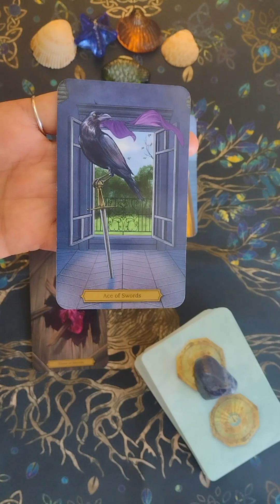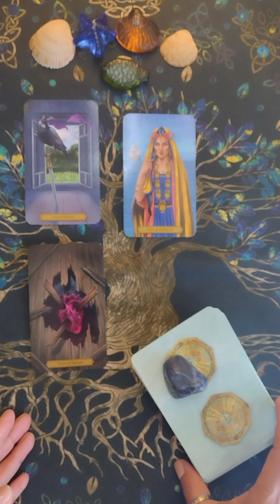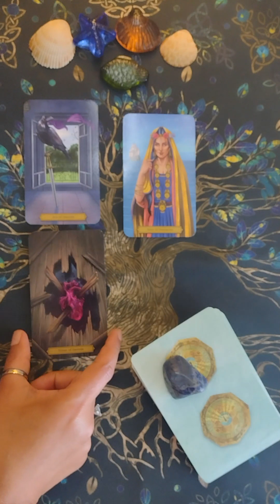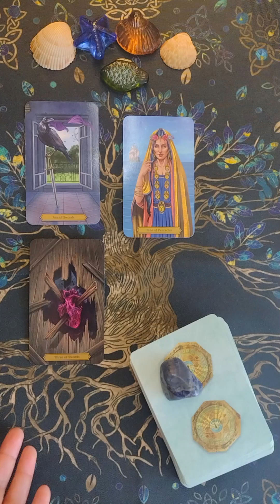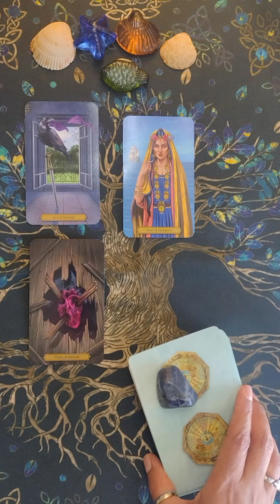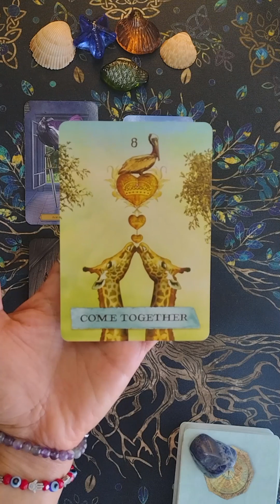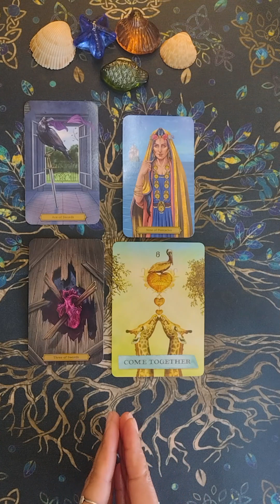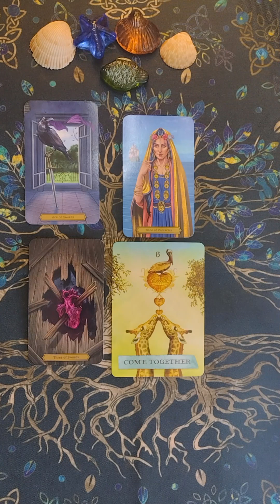Aries♈ Tarot de Junio + Mensaje Especial🃏aries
Mensaje del tarot del mes de JUNIO , la tirada de carta es con el mazo *Edgar Allan Poe* para el signo de Aries .
Espero sea de tu agrado y nos apoyes con un me gusta, comentario, suscripción , compartiendo ya que esto ayuda enormemente al canal para subir nuevo y mejor contenido.
¡Gracias!